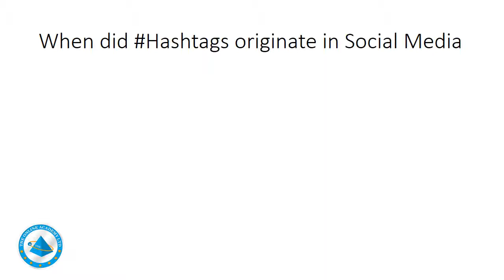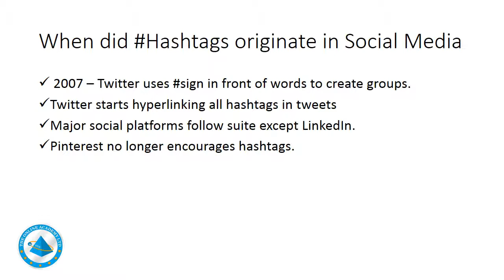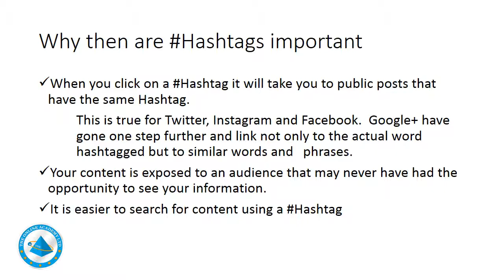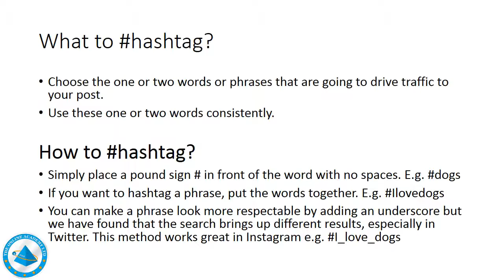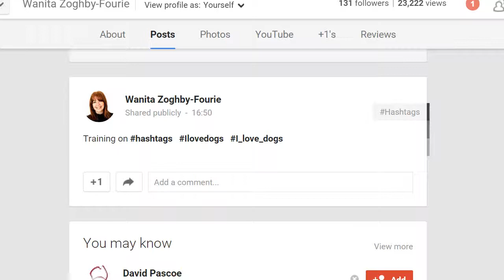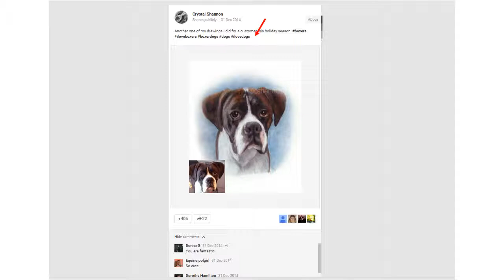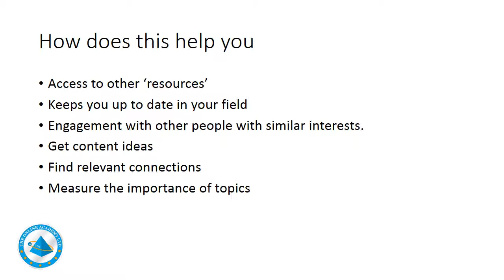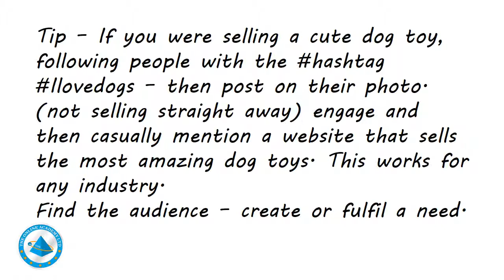The Power of the Hashtag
Hashtags when used correctly can make a tremendous impact on your posts. This video will show you when to use a hashtag, how to use it and what the purpose and results will be for using it.